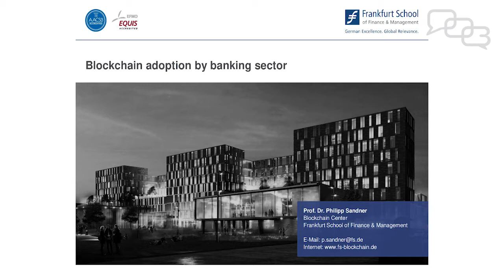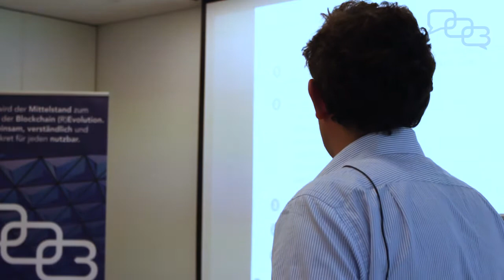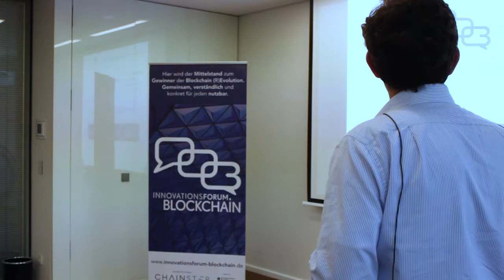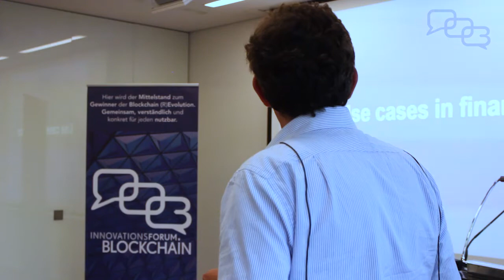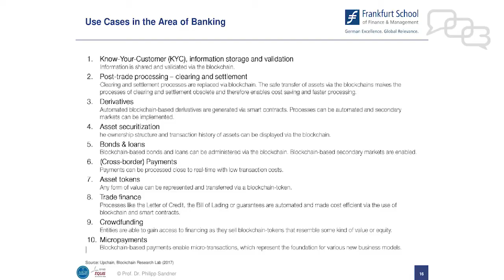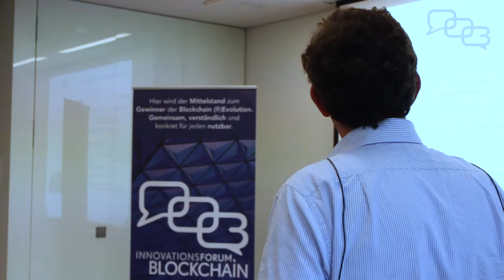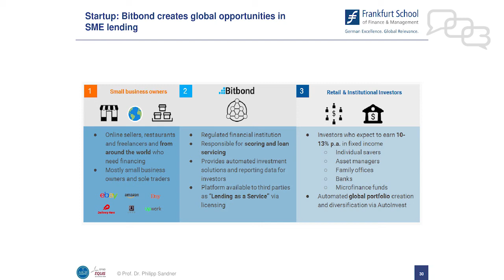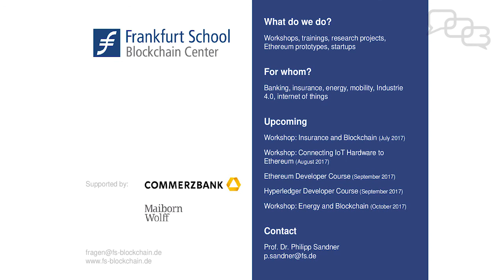Prof. Dr. Philipp Sandner - Blockchain Adoption by Banking Sector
Vortrag von Prof. Dr. Philipp Sandner im Rahmen des Innovationsforum Blockchain beim Meet-Up vom 29. Juni 2017 in Hamburg.